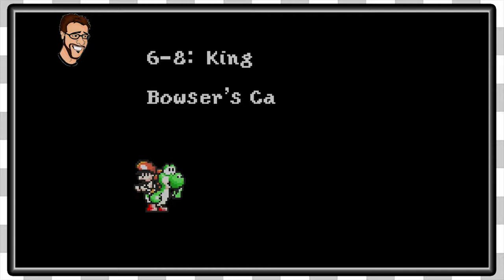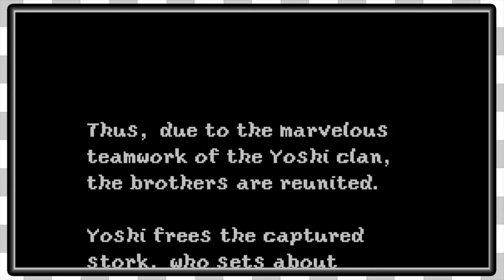Yoshis Island | Bowser the Brat -EP20-